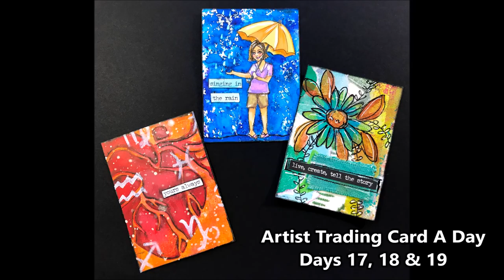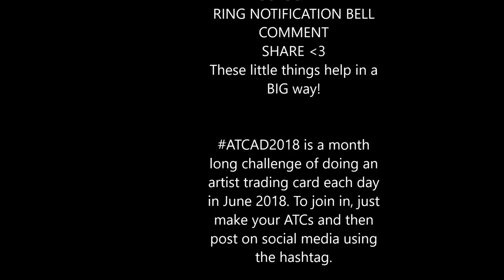ATCAD2018 Artist Trading Card A Day 17, 18 & 19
My days 17, 18 & 19 ATCs for the ATCAD2018 challenge in June 2018 include some illustration and coloring with alcohol markers and some collage and painting.

Materials used and links:
140 pd watercolor paper, cold press cut to 3 ½ x 2 ½
3x5 gel plate
2” soft rubber brayer
Dina Wakley media acrylic paints
Liquitex basics, titanium white
Stabilo ALL pencil, black
Water tank brush
Artist sponge
Tim holtz chat stickers
Heat tool
Brusho crystals, turquoise & blue used
Mechanical pencil
Whiter eraser
Faber Castell illustration pen, black
Spectrum Noir Alcohol Markers
Archival ink, watering can
White posca pen
Various painty scrap papers & a scrap of painted canvas
Liquitex matte GEL medium
Flower stamped on tissue paper with archival ink
Liquitex matte fluid medium
Pebeo Dyna iridescent paints:
Green blue 358
Green yellow 359
Rich Gold 350
Copper 355
Posca pen, black fine